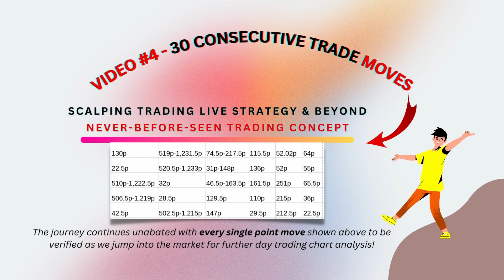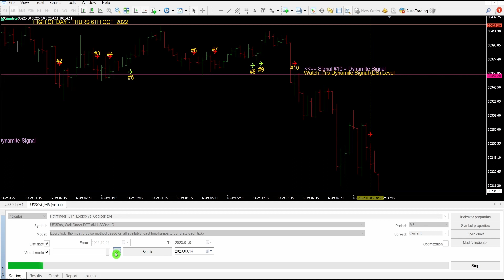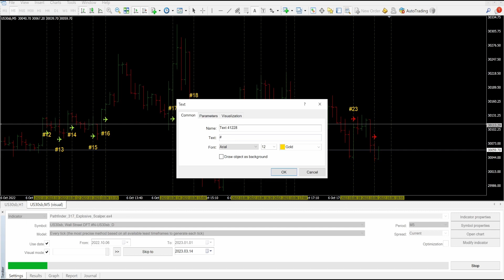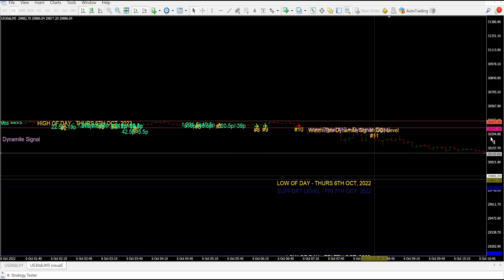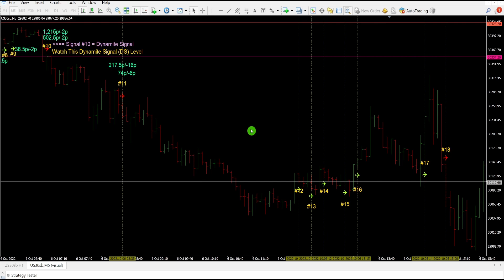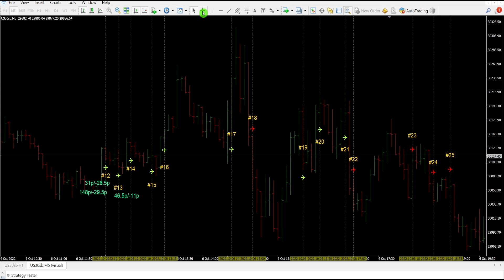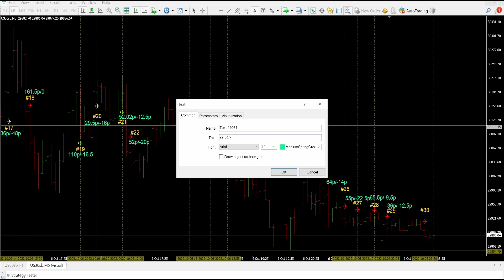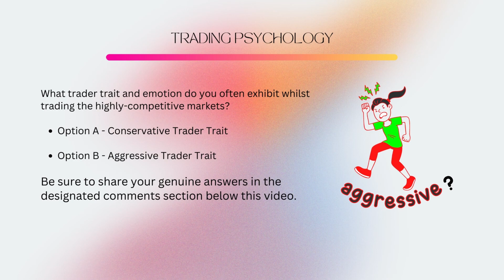Top Strategies For Day Trading - 30 CONSECUTIVE Trade Moves (Must Watch - Vid#4)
Top strategies for day trading with epic consecutive trading results. If you're forex trading live, check out the top strategies for day trading and the best strategy for scalping trading first! A never-before-seen scalper trading strategy and beyond that yields staggering results.

It further allows for other intraday trading strategies, and holding trades longer with the option of scaling in and out of positions. If this best trading strategy can be mastered on one of the most challenging markets, that speaks volumes about other markets not to mention forex trading live.

CHAPTERS
00:00 Scalping Trading Live Strategy & Beyond - 30 CONSECUTIVE Trade Moves | Intro
00:23 A Scalper Trading Strategy & Other Intraday Trading Strategies For Live Trading Today
00:53 Trade Timings - 6th Oct, 2022 Screenshots
01:08 Trade Moves - 6th Oct, 2022 Screenshots
01:38 Chart Analysis Day Trading : Video Segment - 6th Oct, 2022
52:48 Chart Analysis Day Trading : Screenshots Of Trades - 6th Oct, 2022
53:48 92 Consecutive Trade Count
54:03 A Sneak Peak of Video #5 Trading Results
54:18 Trading Psychology
54:33 Thanks For Watching

Tekyrithmics

All information found here, including trading ideas and suggestions expressed or implied herein, are for informational and educational purposes only and should not be construed as investment advice. Historical performances of a live trading technique or strategy is not indicative of future results. No responsibility will be taken in future by this channel for any losses incurred by viewers, as any live trade taken is done at the viewer's own risk.